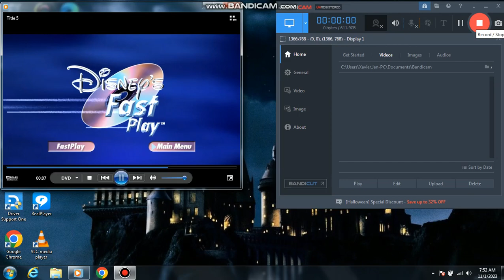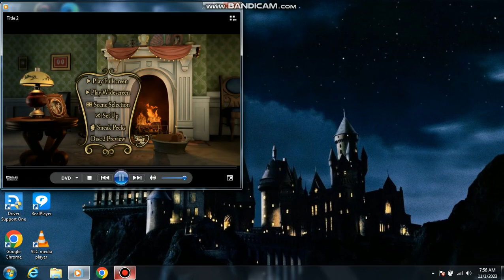Lady and the Tramp DVD Menu Music (as of 11/1/2023)